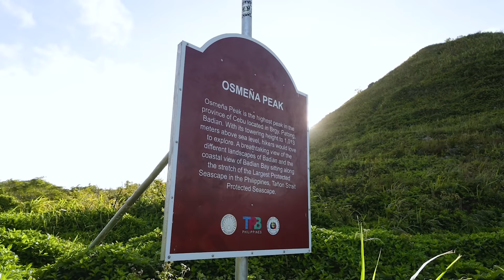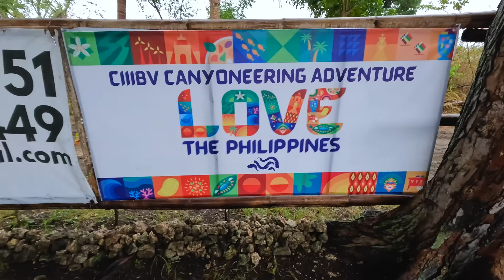3 Days in CEBU (Philippines BEST Island?)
We spent 3 days in CEBU and did all of the best things to do in on the island. Cebu Philippines is full of some of the best activities to do in The Philippines. From Osmena Peak to Kawasan Falls, Moalboal Sardines to Sea Turtles on Cebu, this place has it all!

In this travel guide, we show you the best things to do in Cebu with tips and tricks for where to stay in Cebu and if it's worth it to go to Moalboal instead of daytrips from Cebu City.

We rented scooters from Eskapo Verde as well
Sardines - Panagsama Beach - find any guide down there
Kawasan Falls - booked through Eskapo Verde

*/// LET’S CONNECT! ///*

*/// ABOUT US ///*
Hi! We're Eric and Sarah, a couple of Canadians currently travelling full time and looking for the best experiences around the world! Our passion is creating helpful and inspiring videos that makes you feel capable and confident  to explore places you may have never considered travelling before! And if you're not a traveller... we hope our videos at least provide you a little entertainment and make you smile as you experience how beautiful the world is :) Thanks for following along and please leave a comment to say hi!

The BEST Island in The Philippines? How to Travel CEBU

CHAPTERS:
0:00 - Welcome to Cebu!
0:27 - How We Got Here (Where We're Staying)
1:00 - Sunrise Osmena Peak
2:49 - Osmeña Peak Hike
4:56 - Moalboal Sardine Run
7:37 - Kawasan Falls
9:48 - First Jump!
10:53 - Sarah's Challenge
12:36 - Important Information
14:55 - One BIG Jump
17:18 - Prepare for a Long Day!
18:20 - Is Kawasan Falls Worth It?
19:12 - Another Early Morning
19:59 - Eskapo Verde Review
21:21 - Cebu Scooter Adventure
21:59 - Inambakan Falls (THE BEST WATERFALL)
23:53 - Goodbye Sammy and Tommy!
25:05 - Bloopskis